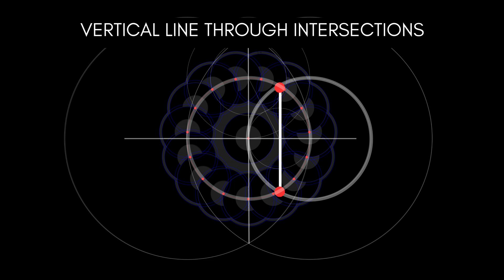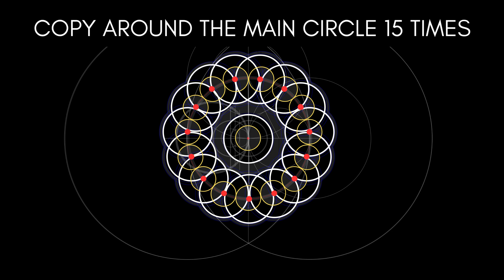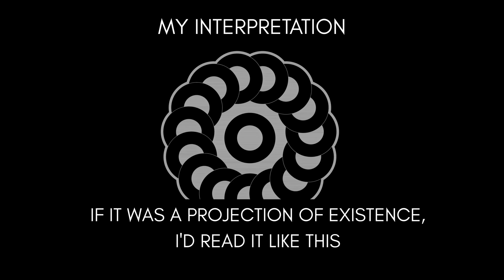The Secret Geometry of Lyme Regis Crop Circle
We had a surge of crop circles recently, as I had lots of duties in my daily life. So for this analysis I had to choose which one to go with.
I haven't drawn a pentadecagon by hand before, so I took the opportunity to learn and draw.
As I made the analysis, interpreted it and was about to make the upload, I checked again the radii of main circles, and what I found out was interesting.

I had to remove a part of this analysis, which appeared to be wrong conclusions for a musical interpretation. So please excuse me for the strange jump at the end.

Thank you all for your comments and shares of the video, this helps me reach more viewers and subscribers !
Special thanks to @chronicmisadventuresofslac374  for mentioning quadrivium in his comments. I did not know this term before. But I must say, it was coming my way :) for the past 2 months I was defining the ways we could section earthly life aspects to four equal parts. And quadrivium perspective explains well how to read and understand reality.
In this analysis, besides the geometric and arithmetic,  I added the musical layer. The cosmic layer is probably defined by the spin, so there you might see the full spectrum quadrivium analysis :)

I minimized the texts, and added time, so you can grasp the graphics and the texts.

Be open and curious  to allow your field to align and balance itself using those two-dimensional projections of multidimensional light body structure, activating the necessary energy centers and restoring the flow of Life Force Energy throughout all levels of your being.
 I am an explorer, so your comments help me better understand consciously the ways my creations vibrate through this Universe.

🫶 Shine your light wherever you go leaving Beautiful traces of your energy! 🫶
‎@GEMAcircle is assisting you on your journey to Integrity.